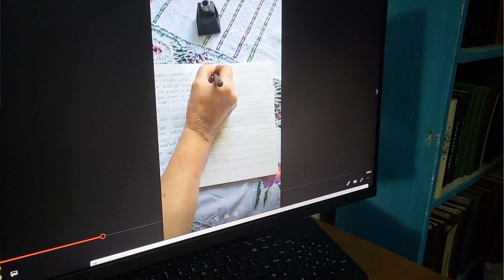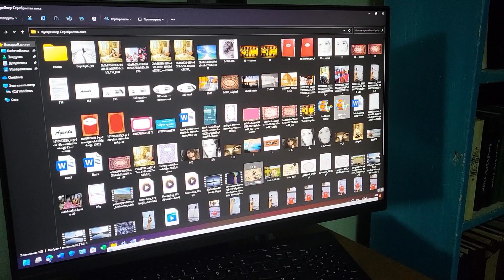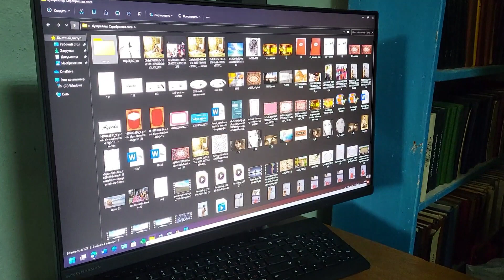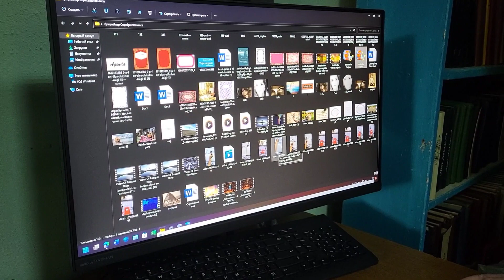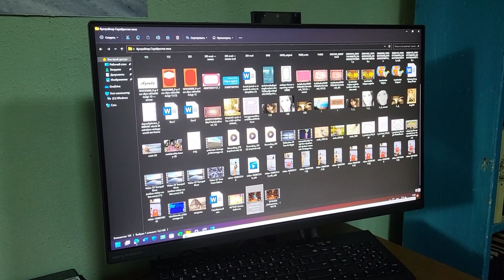Elena Grecu: ,,Îmi place să dau viață cărții prin book trailer"